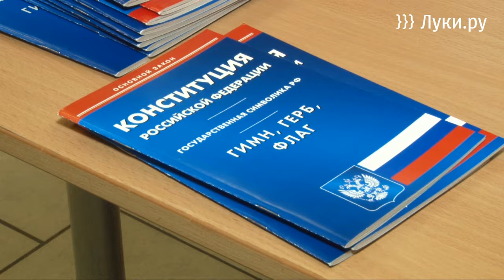Учащиеся ссузов соревновались в знании Конституции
Интеллектуальную игру «Что? Где? Когда?» для средне-специальных учебных заведений провели 12 декабря в ДКЛК. Организовал мероприятие Комитет по молодежной политике и спорту  администрации города